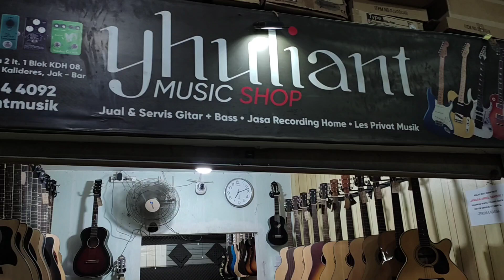YMS Guitars STR Standard Series